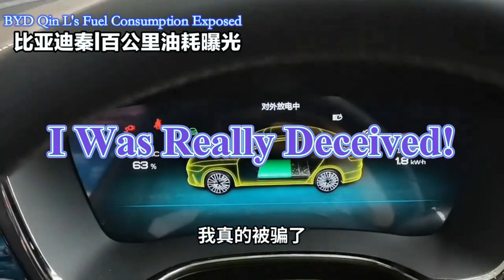I Was Really Deceived!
When the BYD Qin L was launched, it was claimed to have a fuel consumption of 2.9 liters per 100 kilometers and a range of 2,000 kilometers on a full tank and full charge.

I was so excited that I immediately ordered the car.

Now that I’ve been driving it, I deeply regret it. Ever since I got the car, no matter what kind of roads I drive on, the fuel consumption has never been below 4 liters per 100 kilometers.

As for the claimed 2,000-kilometer range on a full tank and full charge? That’s completely absurd.

Take my most recent drive as an example: I traveled 670 kilometers, spent 13 yuan on charging, and used 38 liters of fuel. After doing the math, that’s 5.6 liters per 100 kilometers.

Just compare this data with the claims from the launch event—what a huge discrepancy!

This is no different from a regular joint-venture gasoline car.

I’m not lying to anyone. A friend of mine has a new Hyundai Sonata, and its fuel consumption is no different from the Qin L.

Sometimes, on the highway, the Sonata’s fuel consumption is even lower than mine.

And I’ll never trust the figures they boast about at launch events!